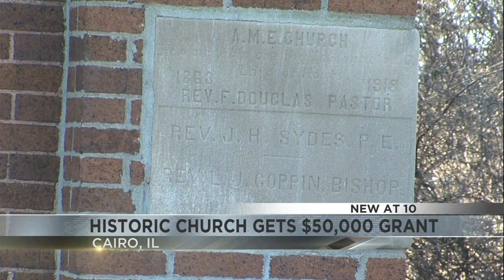Historic Cairo church gets $50,000 grant